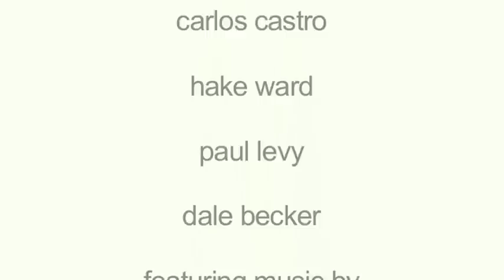Antelope Audio - The Power of Clocking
Award-winning sound engineers share their excitement with Antelope Audio 64-bit clocking.
If you like this video you could "Like" our Facebook